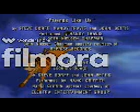My Video 66